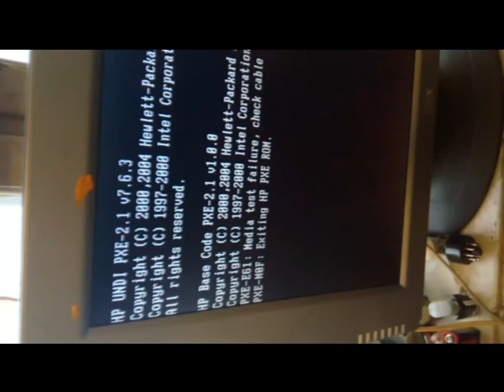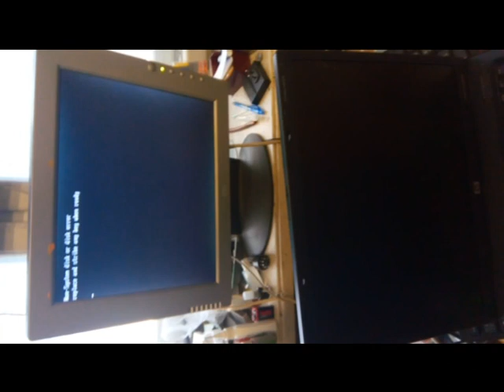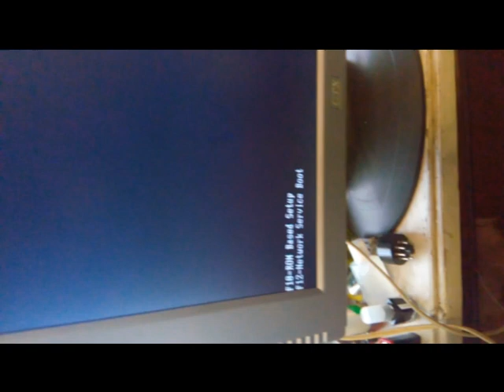Ноутбук HP...разбил экран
Долго, верой и правдой служил HP